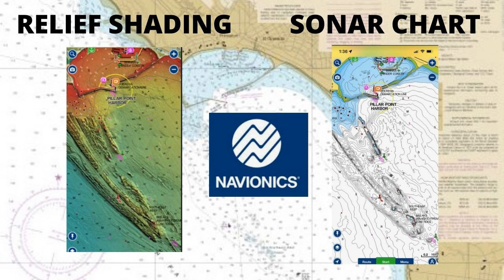Santa Cruz: Lingcod Limits!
The 2022 lingcod and rockfish season opened on Friday 4/1/22 and it was time to catch some fish for fish tacos and fish & chips.

Salmon season opens on Saturday 4/2/22!